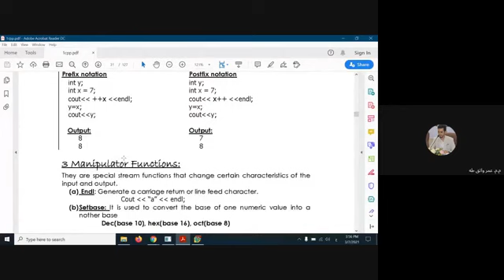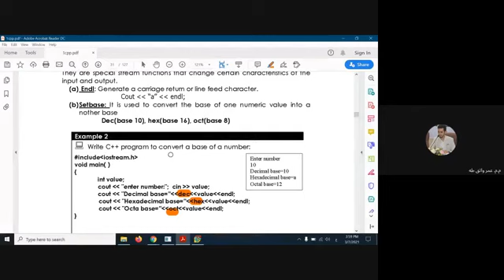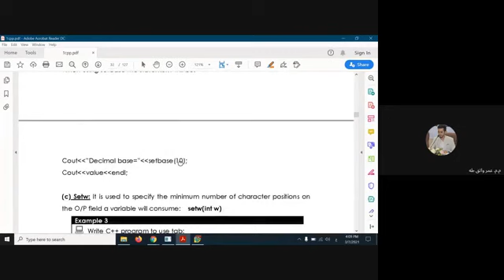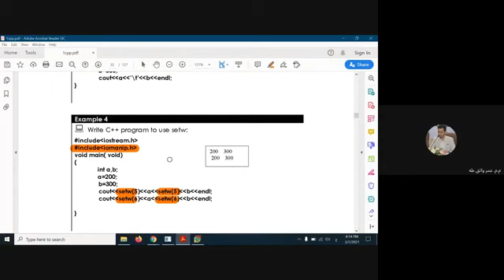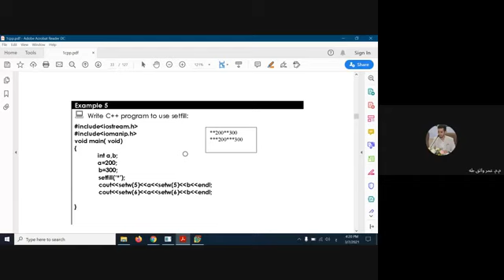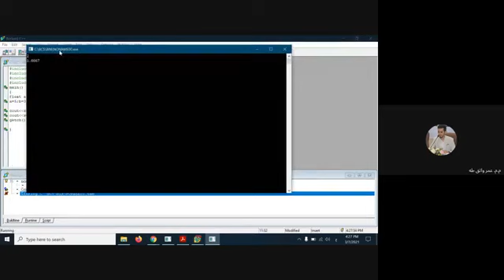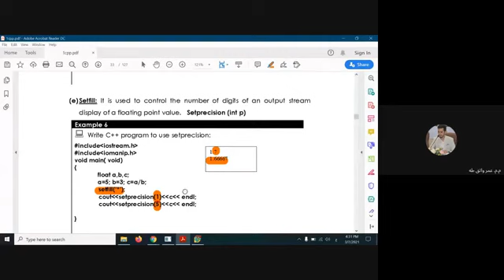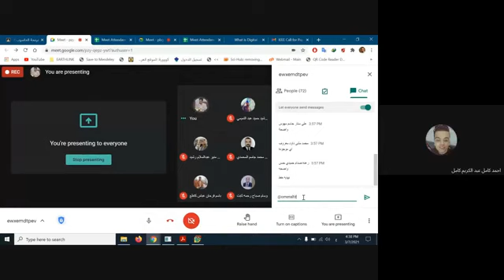Computer Engineering Technique\ First Stage\7-3-2021 p.1\Evening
كلية المصطفى الجامعة
قسم هندسة تقنيات الحاسوب
المرحلة الاولى
 برمجة الحاسوب

م.م. عمر واثق طه